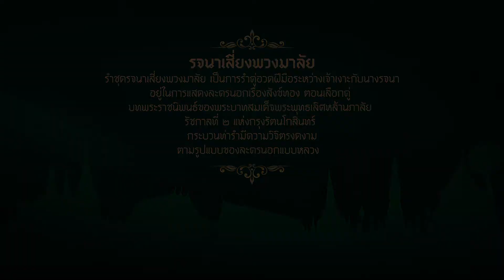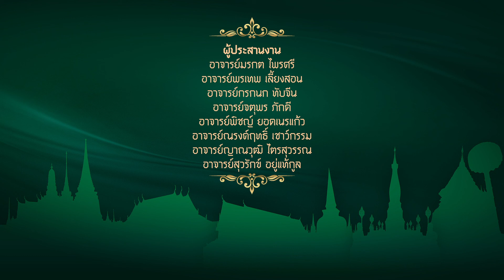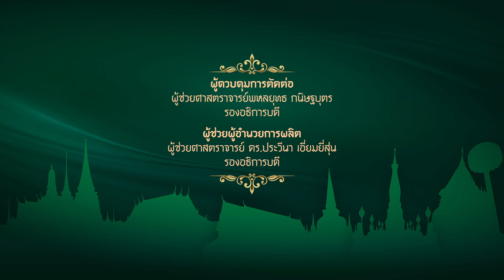10 รจนาเสี่ยงพวงมาลัย